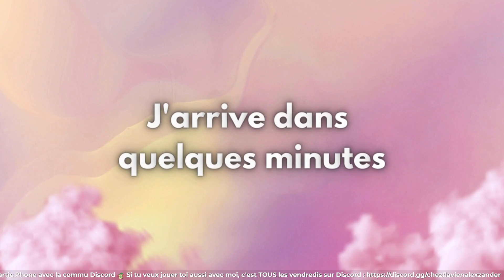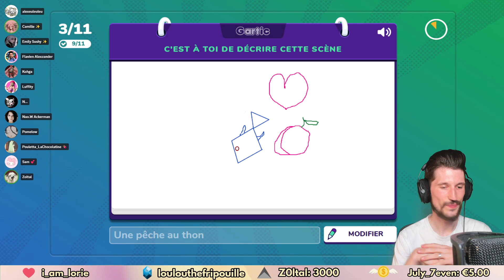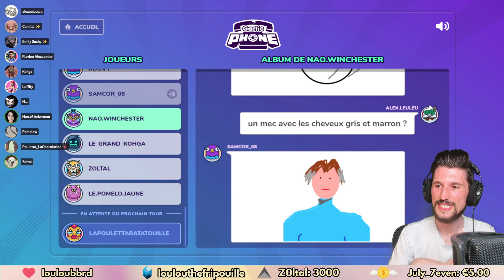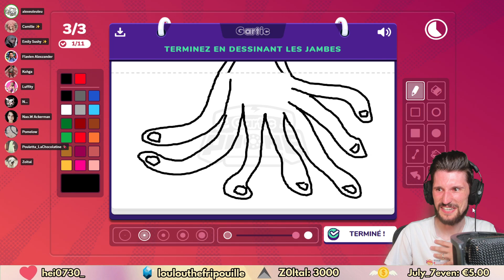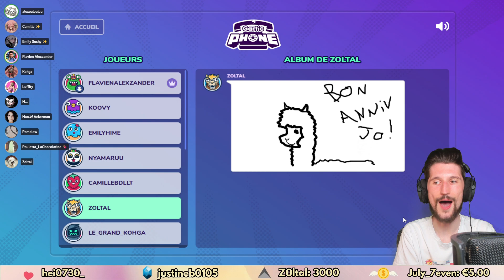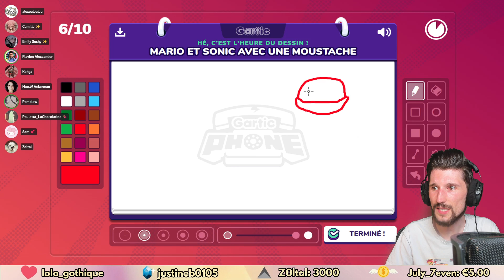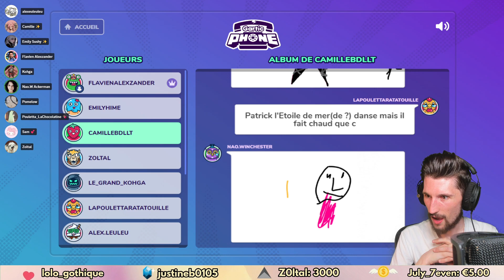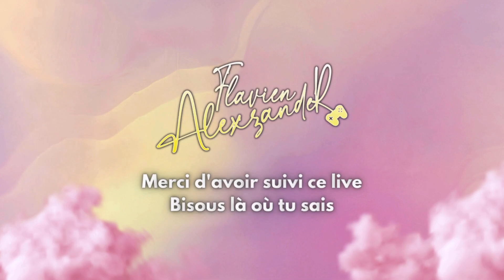Soirée GARTIC PHONE avec la COMMU DISCORD ✍🏼 - Flavien Alexzander Replay 09/08/24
On est parti pour du Gartic Phone tous ensemble avec la communauté Discord et c'était super drôle haha